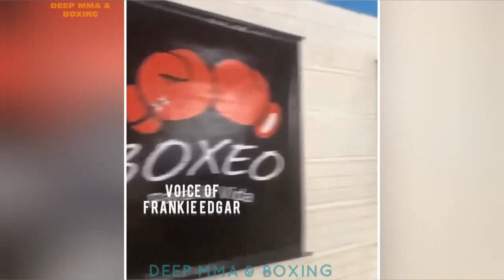Kamaru Usman & Frankie Edgar in Colombia Helping and Training Poor Kids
UFC Welterweight Champion Kamaru Usman and Former Lightweight champion Frankie Edgar visited Medallion Colombia last week. They went there to help very underprivileged kids that live in rough conditions. They taught the kids outside in rain and inside, holding pads and helping kids with head movement among other things.  I don't think this side of MMA gets shown enough but alot of fighters help out with a bunch of different charities.  Sure some is just virtue signaling but when guys like Frankie n Kamaru travel to Colombia to help its hard to deny they want to help.

Check out similar MMA and Boxing videos here